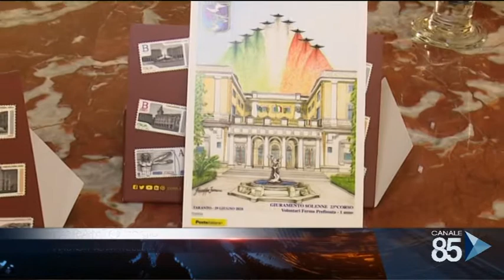20 giugno Taranto Le frecce tricolori al giuramento dell'aeronautica